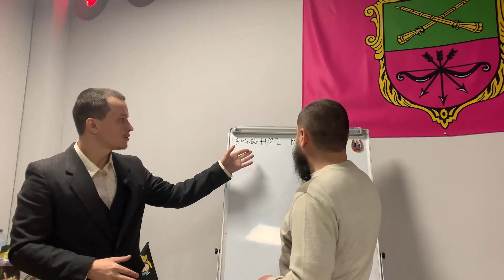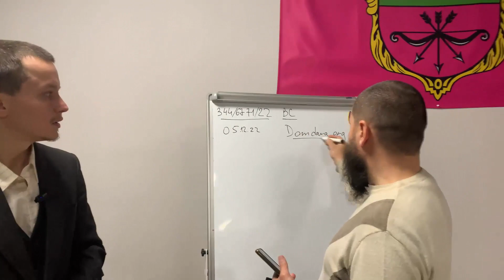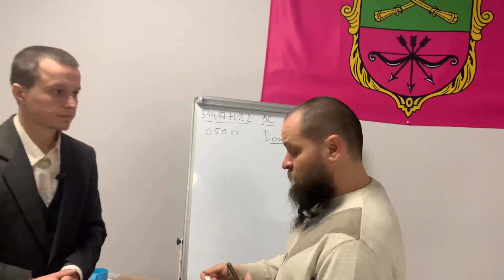Как убрать страх встречи с ТЦК, история и опыт смелого парня!!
🙌🏻 Добровольная финансовая помощь на поддержку технического обеспечения площадки вебинаров в ZOOM

📌 Восстанавливаем и защищаем вместе :
* Правосубъе́ктность Мужчин и Женщин
* Право на труд без принуждения к медицинским процедурам
* Право на качественное образование детей
* Право на жизнь без ограничений
* Конституцию, как основной закон

Приходите и участвуйте в наших прямых эфирах!!
Вторник : Темы Осознанных Родителей.
Четверг : Мозг@йога "Думай, осознавай и действуй."
Пятница : ОСН (органы самоорганизации населения)

Народное исследование непосредственной Воли до Лада / Народне дослідження безпосередньої Волі до Ладу